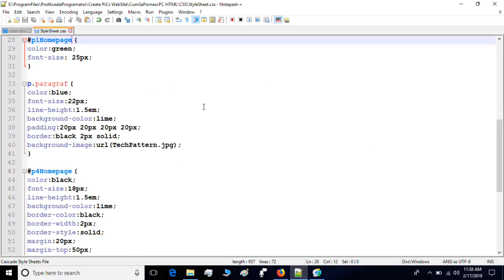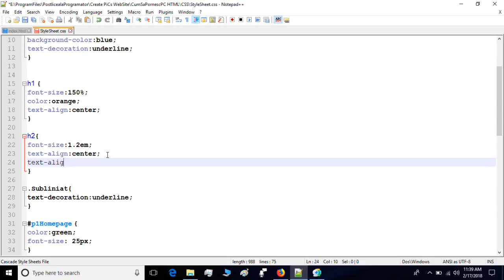Proprietatea Text align- CSS Ro Lectia 23 Tutorial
Salut !  In aceasta lectie vom invata- despre Proprietatea Text align